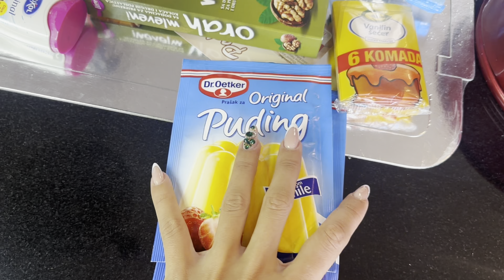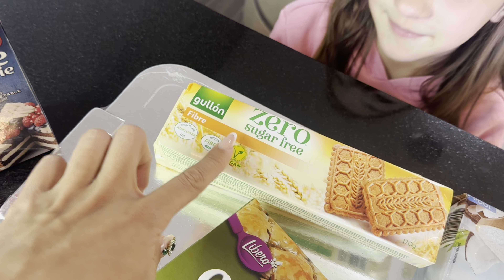Dijetalna PESAK torta bez grama šećera i mleka koja će se svideti celoj porodici! 🧁😍♥️ TORTA ZERO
PERFECT SHAPE RECEPT za dijetalnu tortu! 😍🧁

Za tortu će vam biti potrebno;
-3 pudinga od vanile (pravite po našem receptu),
-200gr mlevenog oraha,
-200gr kokosovog brašna,
-200gr SUGAR FREE keksa,
-3 vanilin šećera
-150gr putera,
-BILJNA krema za šlag 500ml,
-zasladjivač Stevia ili marke po vašem izboru 😍!

Priprema:
3 pudinga od vanile spremiti sa 1,5l vode i količini zasladjivača po izboru (12-20 tableta zavisi koliko slatko volite). U jednu zdjelicu umutiti 150gr putera penasto i u to dodati 3 vanilin šećera. Prohladjeni puding polako dodavati u smesu i sve zajedno sjediniti u kompaktnu smesu. Smesu podeliti na 3 jednaka dela u 3 činije. U prvu smesu dodajte keks, u drugu dodati kokosovo brašno a u treću mlevene orahe. Sve 3 smese umutiti (svaku posebno) dok ne postanu kompaktne. Zatim u okrugli kalup (26cm) sipati za podlogu fil sa keksom- lepo i ravnomerno rasporediti. Preko njega sipati fil sa kokosom , zatim za kraj fil sa orasima. Umutiti BILJNU slatku pavlaku i ravnomerno je rasporediti preko torte .
Ostavite da se ohladi do sutra i uživajte sa vašom porodicom u fantastičnoj DIJETALNOJ torti!